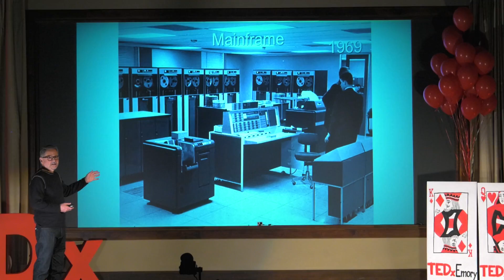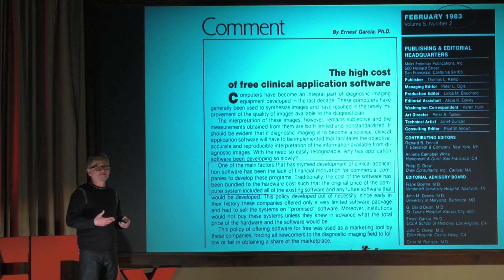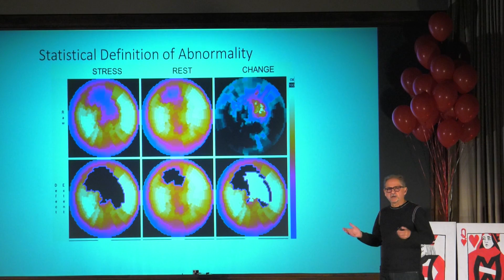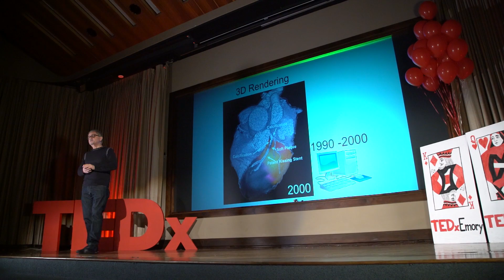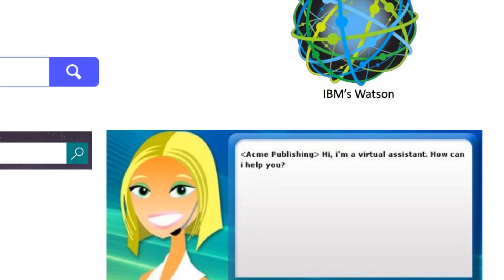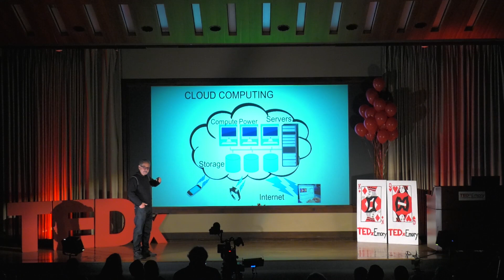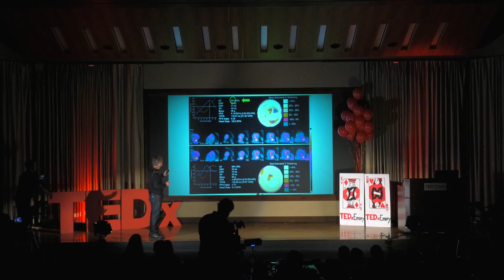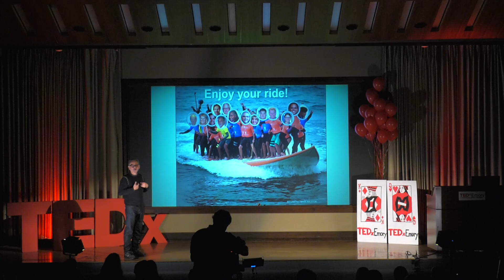My Ride to the Cloud | Ernest Garcia | TEDxEmory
Dr. Garcia discusses how he turned the art of image interpretation into science. Learn how this translation inspired him to develop the cardiac toolbox which has helped change the way cardiac imaging is used worldwide.

Dr. Ernest V. Garcia is the Endowed Professor of Cardiac Imaging in the Department of Radiology at Emory University where he is recognized as a game changer. Previously, he was Vice-chairman of Research for Radiology, Director of the Emory Center for PET and the Advanced Imaging Research Center, and Co-Director of the Emory/Georgia Tech Biomedical Technology Research Center. He is a past President of the American Society for Nuclear Cardiology. In 2006 he was selected as a Medical Imaging Industry Top 10 Nuclear Medicine Researcher. Dr. Garcia was a member of the NIH Diagnostic Radiology Study Section and the FDA Radiopharmaceutical Drugs Advisory Committee. He has authored over 341 articles and 10 books in the field of medical imaging. He is a member of the editorial boards of 5 journals.